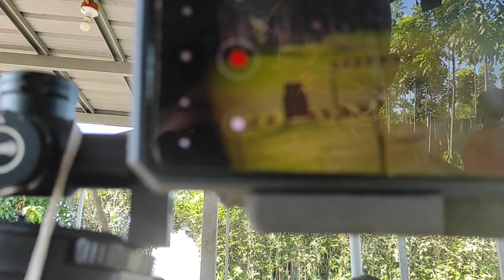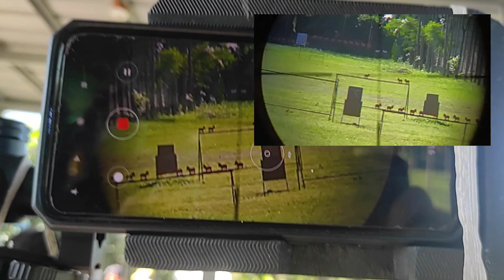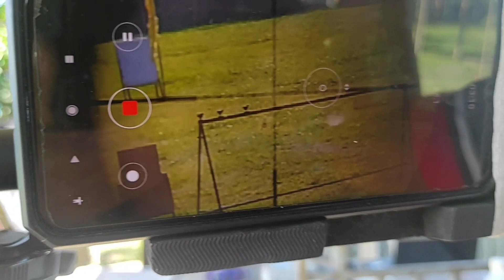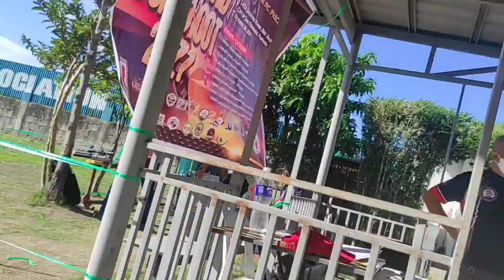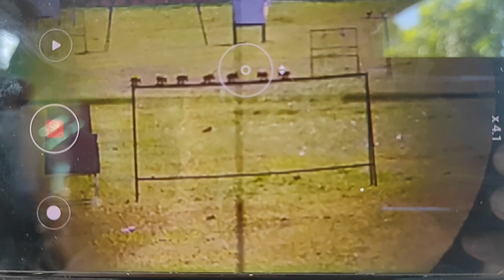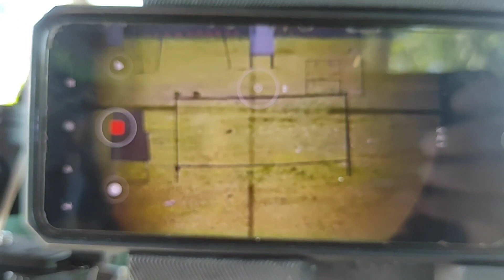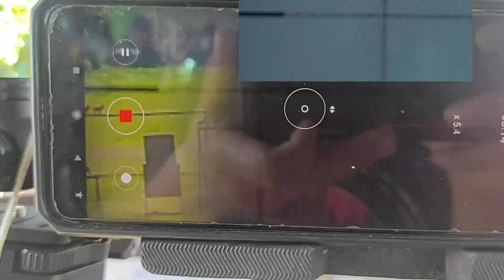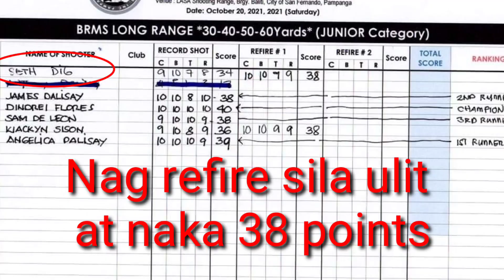METAL SILHOUTTE LONG RANGE JUNIOR CATEGORY